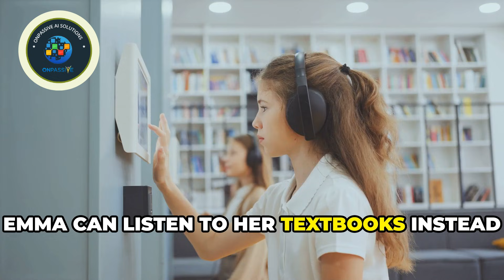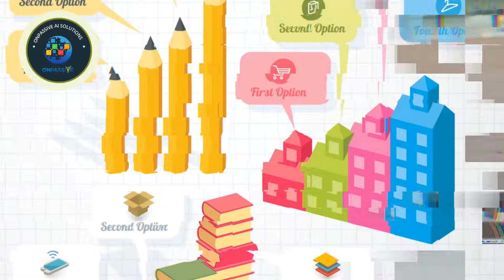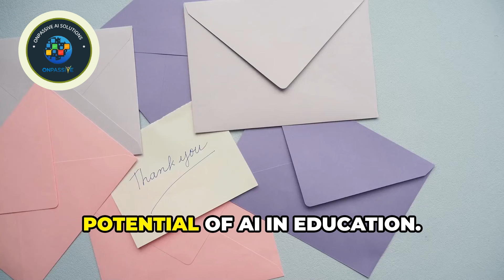ONPASSIVE AI FOR SPECIAL EDUCATION NEEDS